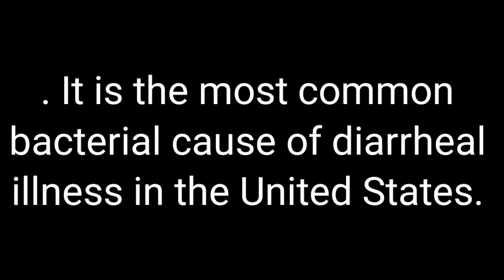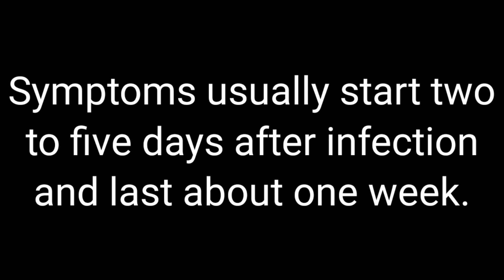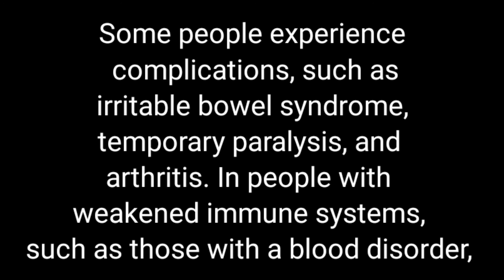What is Campylobacter infection?